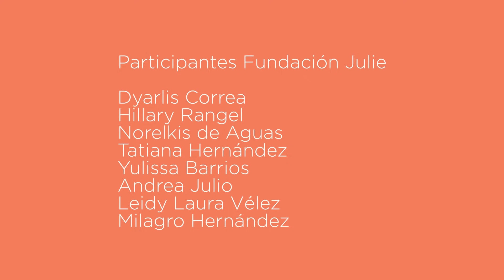Hoy con la Fundación Julie: Sebastián Carvajal habla con Diana Hoyos de su proyecto de vida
¡Conéctate con nosotros y conoce ‘El arte como proyecto de vida’ de Sebastián Carvajal y de MujeresQueInspiran de la Fundación Julie! Estarán acompañando a Diana Hoyos, el actor y niñas y adolescentes de Cartagena, quienes impulsan el cambio social en sus comunidades, darán su testimonio de vida 👏🏻❤️.